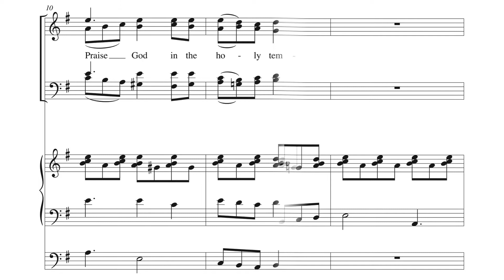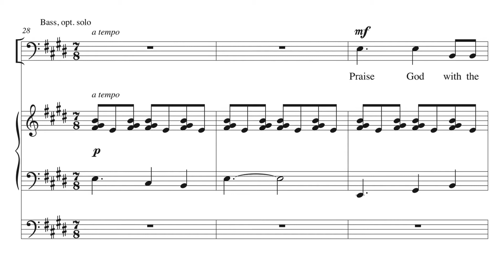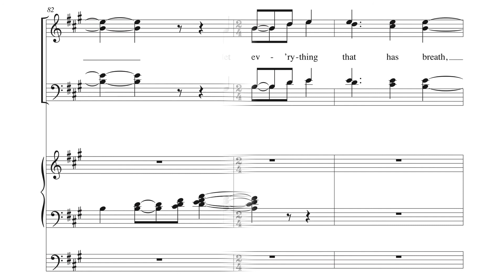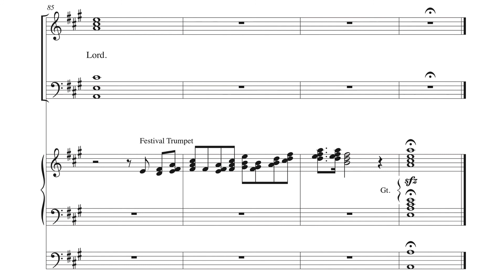Psalm 150 - Robert Benson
by Robert Benson
VOICING: Organ; SATB/4-part mixed
DIFFICULTY: Easy-Medium
SEASON: General

Rhythmic and brimming with vitality, this setting of Psalm 150 showcases both the choir and organist. The dancing rhythm brings the text to life while the organ illustrates what the singers are about to sing.